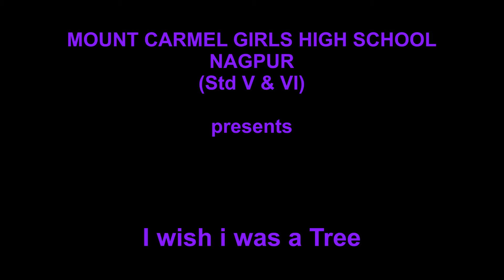I WISH I WAS A TREE Apostolic CArmel High School NAGPUR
This song is available on our MP3 Chek Chek Kore and may be purchased online from Amazon.in  or paulineindia.org